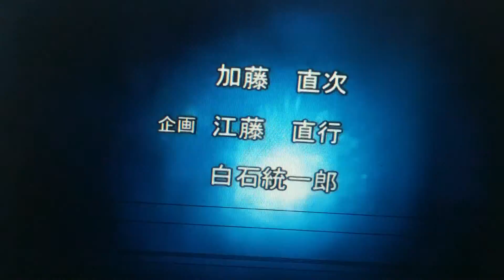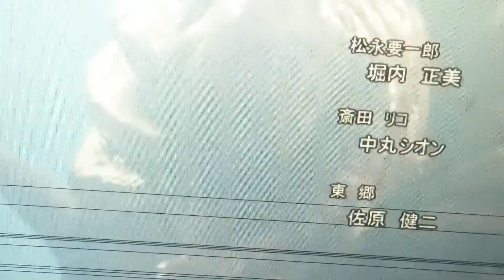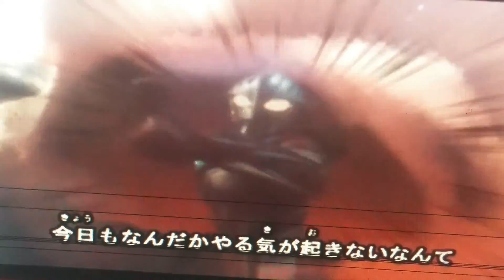ウルトラマンネクサス anime music video Rainbow notes by 神戸 みゆき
Rainbow notes by 神戸 みゆき

ウルトラマンネクサス anime tv series 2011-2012 December 12 on WWE channel
 Rainbow notes by 神戸 みゆき from mermaid melody

broadcasting

TV TOKYO 7
tsuburaya productions
SUNRISE INC

adapted

ウルトラマンネクサス (2004)

Music video

Avex inc.

Vocal: 神戸 みゆき